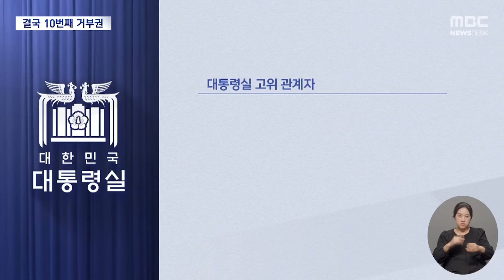격노설엔 '입꾹닫' 특검 거부 "윤석열이 윤석열해" 반발 [뉴스.zip/MBC뉴스]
00:00 거부권으로 '셀프 면제?'‥"사익 목적 행사, 탄핵 사유" (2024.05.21/뉴스데스크/MBC)
01:58 채상병 특검에 '10번째' 거부권‥"헌법정신 부합 안 해" (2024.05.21/뉴스데스크/MBC)
04:13 "거부권을 거부한다" 일제히 반발‥"다음 주 본회의 반드시 재의결" (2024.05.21/뉴스데스크/MBC)